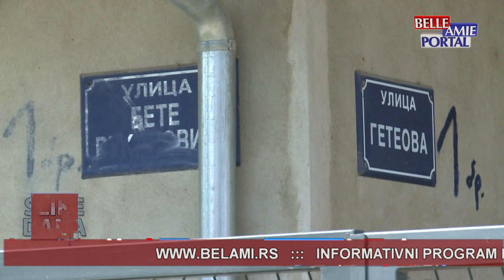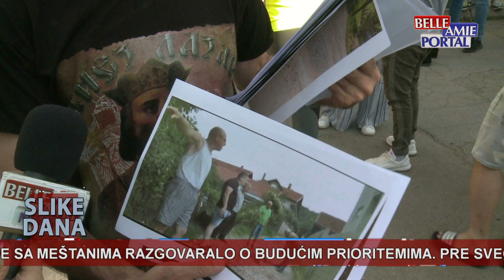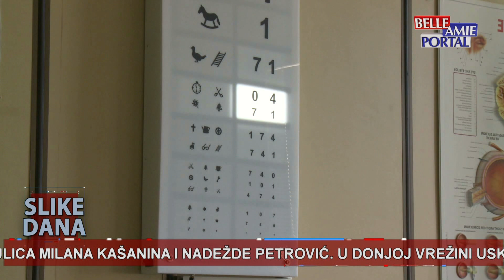Slike dana u 20h - 18.09.2023.